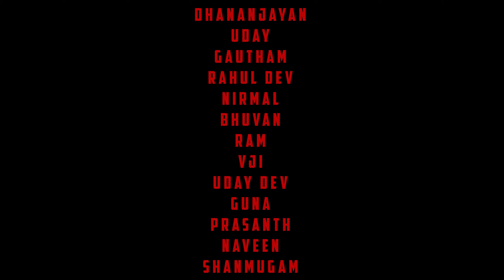Atharva Veda Short Film | அதர்வ வேதா | Chapter One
Gautham dhananjayan
Casting:
Dhananjayayn
Uday
Gautham
Rahul
Nirmal
Bhuvan
Uday dev
Ram
Vijay
Guna
Prasath
Naveen
Shanmugham

Edit:
Nirmal , Bhuvan

Cinematography
Nirmal